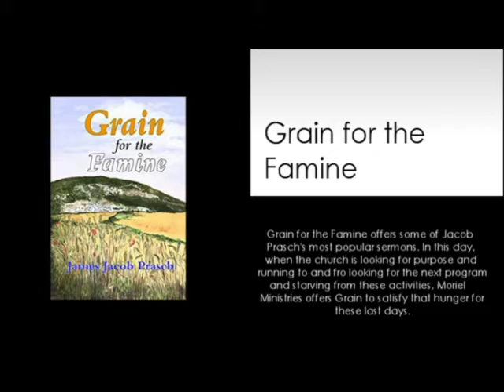JOELS PROPHECY AND PENTECOST-JAMES JACOB PRASCH-LIVE FROM ENGLAND-VIA SKYPE